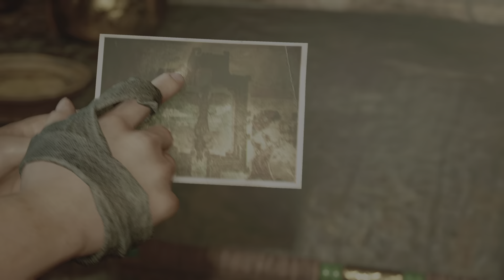Shadow of the Tomb Raider Gameplay 9